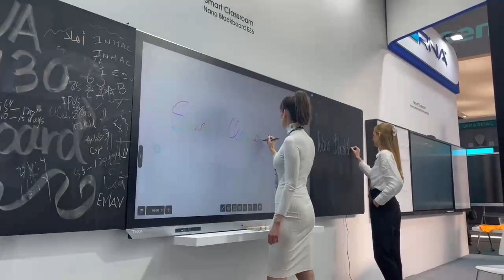Nano Blackboard From STboard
Android 11 design for the capacitive Nano Blackboard